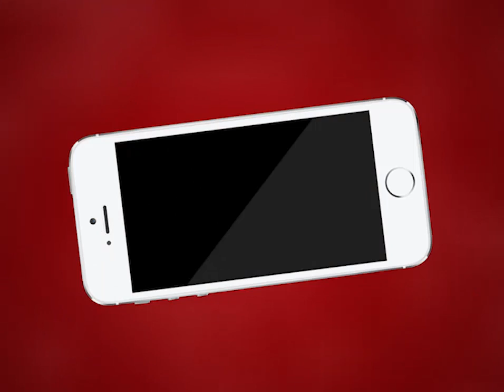AJMER NEWS | अजमेर डिस्कॉम के एमडी ने की जनसुनवाई | MTTV INDIA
अजमेर डिस्कॉम के एमडी ने की जनसुनवाई
मंगलवार को सुबह 10:30 से 12:30 तक हाथी भाटा पावर हाउस में हुई जनसुनवाई
जनसुनवाई में बिजली उपभोक्ता शिकायत लेकर पहुंचे